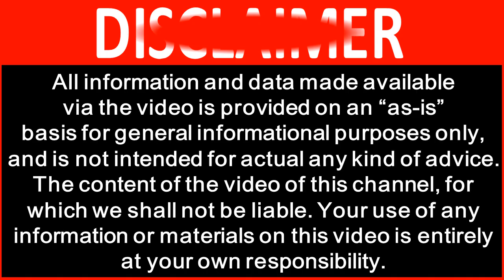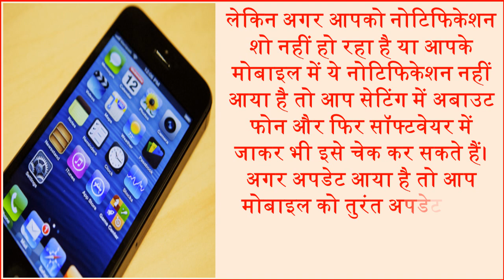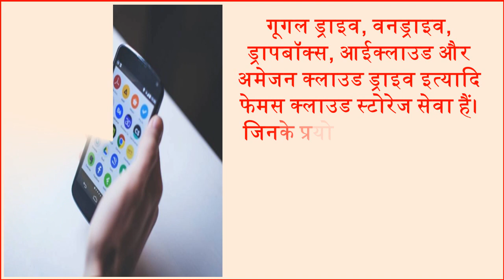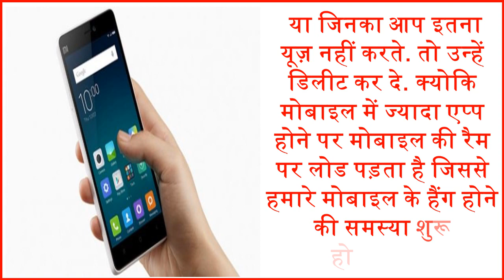मोबाइल को हैंग होने से कैसे रोके Mobile hanging problem solution Fix Android smartphone Hanging Prob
आजकल मोबाइल हैंग होने की समस्या अधिकतम स्मार्टफोन यूज़र्स की परेशानी का कारण है. एक बार अगर मोबाइल में हैंग की समस्या शुरू हो गई तो फिर अकसर यह परेशान करने लगती है। परंतु इस समस्या से इतना परेशान होने की कोई जरूरत नहीं है क्योकि इस समस्या से छुटकारा पाने के भी कई ऐसे उपाए है जिनके प्रयोग से आप आसानी से अपने फोन को ठीक कर सकते हैं। Nowadays mobile hanging problem is the problem of most smartphone users. Many times our phone hangs when we use an Android smartphone. At that time we either restart our phone or wait a bit, there is no need to be as disturbed by this problem as there are many ways to get rid of this problem. Today we will tell you some best tips so that you can use to get rid of the problem of mobile hanging.

Redmi Note 4 (Gold, 64 GB) (4 GB RAM)

Redmi Note 4 (Black, 32 GB) (3 GB RAM)

Moto C Plus (Fine Gold, 16 GB) (2 GB RAM)

Apple iPhone 6 (Gold, 32 GB)

Moto E4 Plus (Iron Gray, 32 GB) (3 GB RAM)